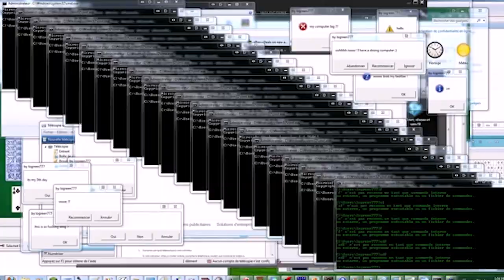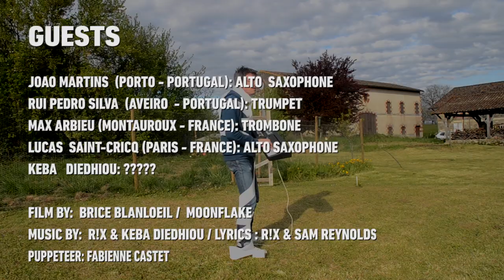Delirious (Confined) R!X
Music Video with live takes from 14 musicians beetwen Bordeaux / Porto  and Paris.

WITH

LYNE:  VOCALS
TIANA RAZAFINDRAMANITRA: VOCALS
SHOB: BASS
XAVIER DUPRAT: RHODES & ORGAN
JEAN-LOUP SIAUT: GUITAR
JÉRÔME DUBOIS: TRUMPET
VALENTIN  FOULON: TENOR SAXOPHONE
OlIVIER LEANI: MPC DRUMS
R!X: LEAD VOCALS & GUITAR

JOAO MARTINS  (PORTO - PORTUGAL): ALTO  SAXOPHONE
RUI PEDRO SILVA  (AVEIRO  - PORTUGAL): TRUMPET
MAX ARBIEU (MONTAUROUX - FRANCE): TROMBONE
LUCAS  SAINT-CRICQ (PARIS - FRANCE): ALTO SAXOPHONE
KEBA DIEDHIOU: ?

Video by Brice Blanloeil / Moonflake

MUSIC BY:  R!X & KEBA DIEDHIOU / LYRICS : R!X & SAM REYNOLDS
PUPPETEER: FABIENNE CASTET